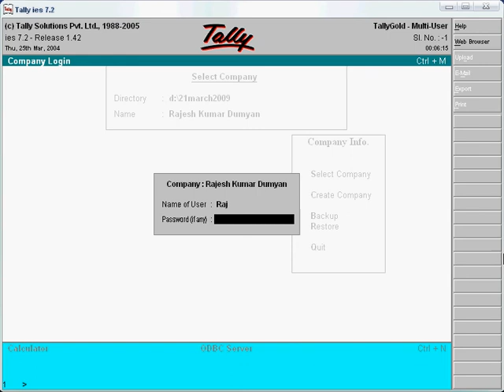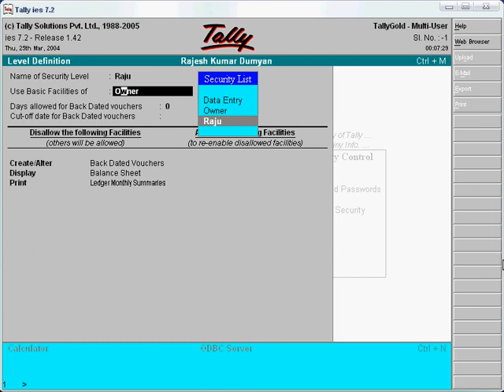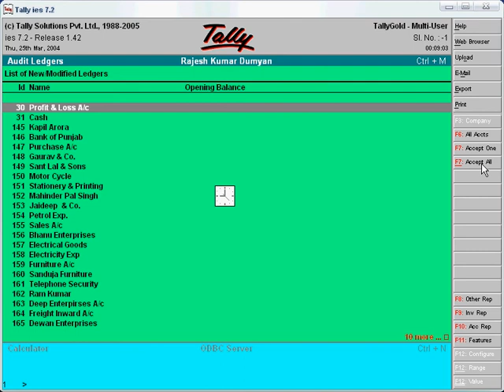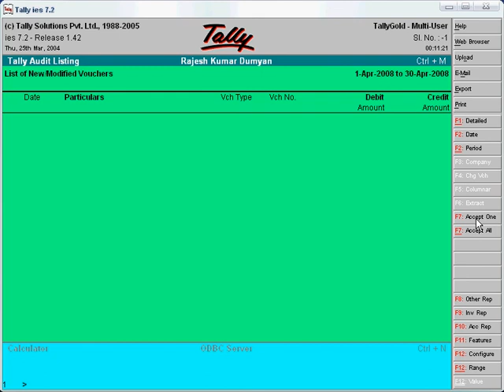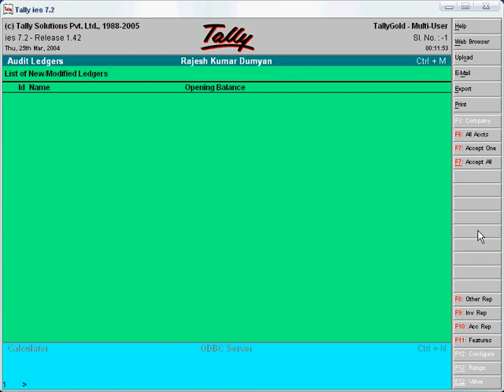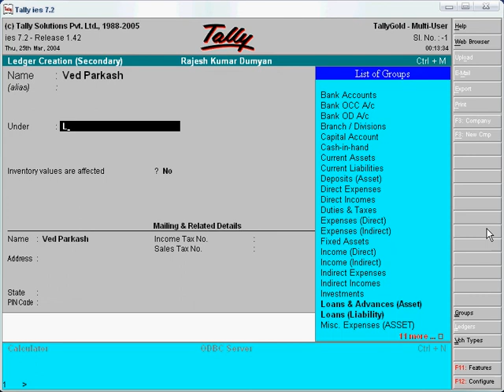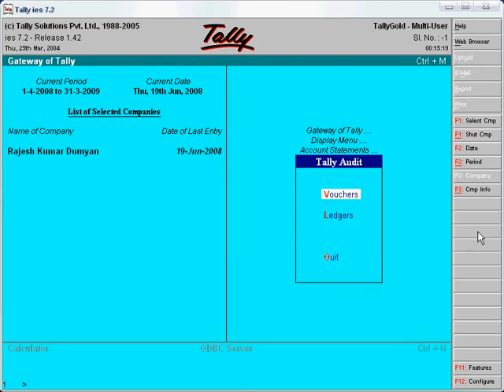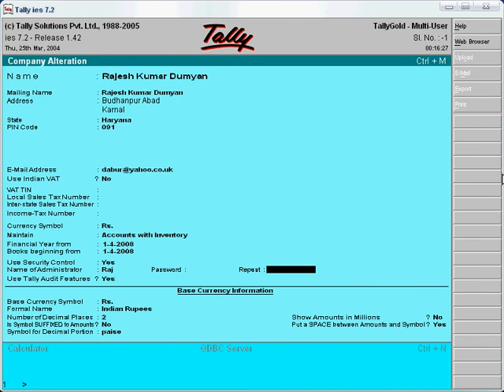lock company & daybook